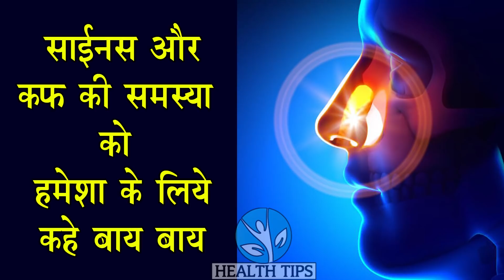साइनस और कफ की समस्या को हमेशा के लिये कहे बाय - बाय